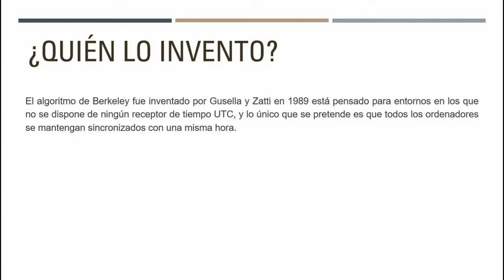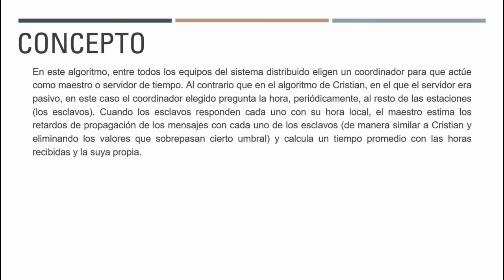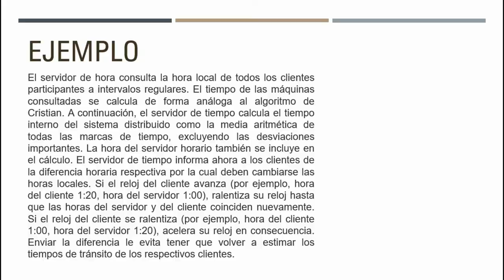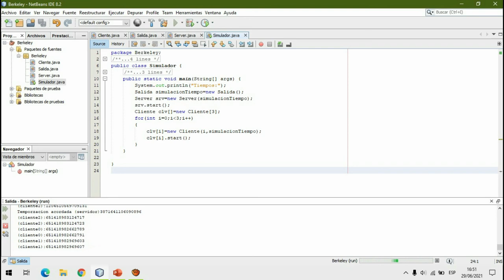Sistemas Distribuidos - Algoritmo de Berkeley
Sistemas Distribuidos Algoritmo de Berkeley - Branco Aldair Ramos Cerron